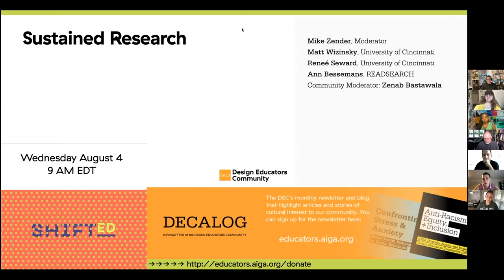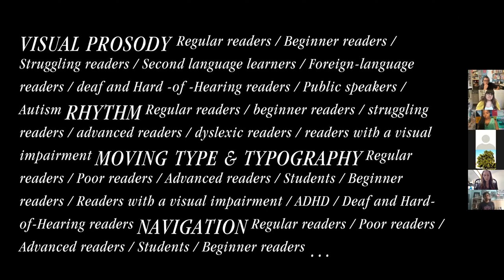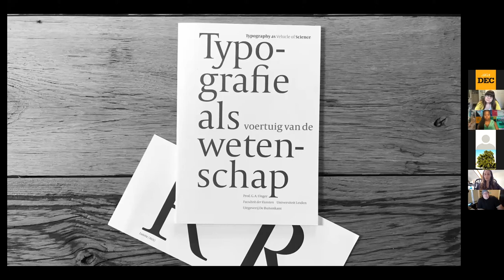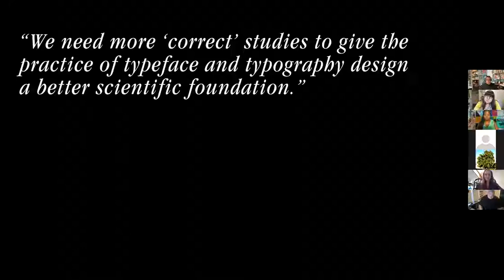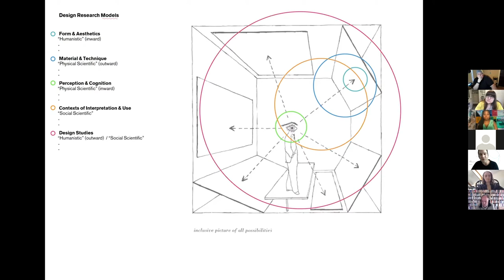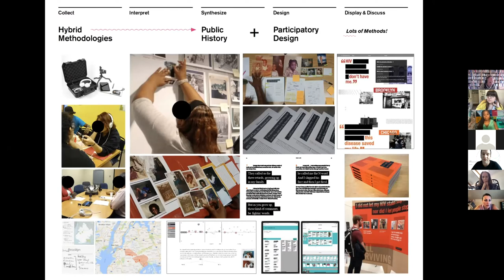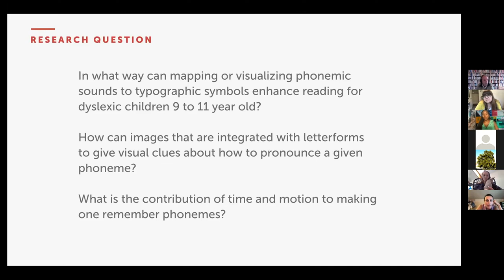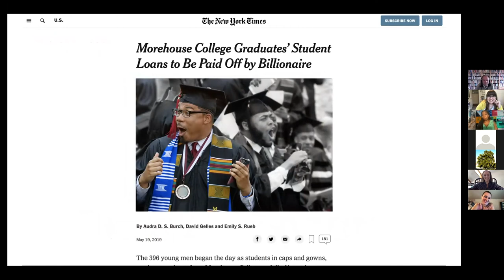ShiftED: Sustained Research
MODERATOR
Mike Zender, University of Cincinnati

PANELISTS
Matt W. on participatory design & public health (HIV/AIDS);
Renee S. on research developing a multi-disciplinary literacy product and
Anne B. on industry + government-funded scientific reading research

Community volunteer/moderator: Zenab Bastawala, Srishti Manipal Institute
of Art, Design & Technology

Live event recorded on Wednesday August 4th 2021 at 9:00 AM EDT

Motion graphics by Ann Salman (design undergrad at NCState; intern at estudio interlinea).
Branding elements by Ali Place.

AIGA Design Educators Community SHIFT{ed} Virtual Summit Aug. 2–6, 2021